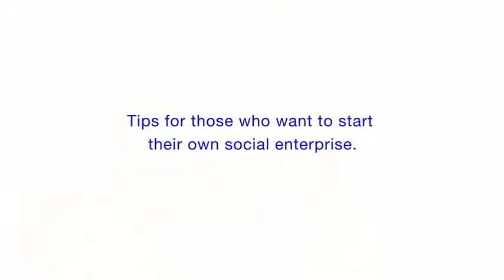CLIFF PRIOR | MESSAGES FOR SOCIAL ENTREPRENEUR : GET STARTED AND DON'T GIVE UP!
"MESSAGES FOR SOCIAL ENTREPRENEUR : GET STARTED AND DON'T GIVE UP!"

CLIFF PRIOR
CEO of UnLtd UK

interview by THAI SOCIAL ENTERPRISE OFFICE (TSEO)

ASIAN SOCIAL IMPACT FORUM
4 MARCH 2014

THAI SOCIAL ENTERPRISE FORUM
THAI SOCIAL ENTERPRISE WEEK 2014